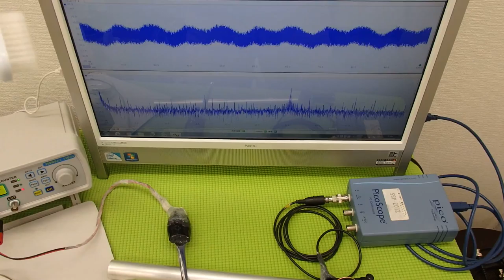ものの表面を伝搬する表面弾性波の‹応用›実験 ultrasonic-labo